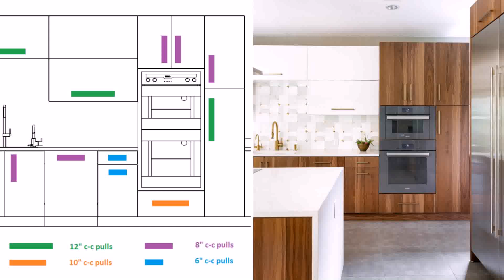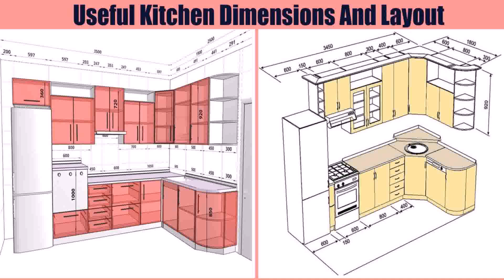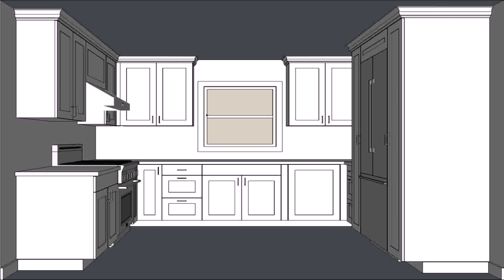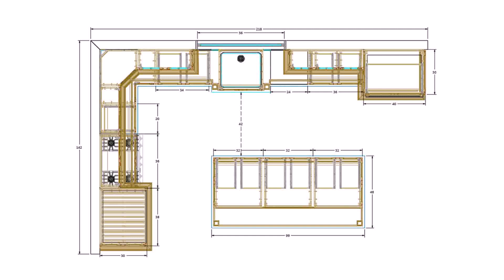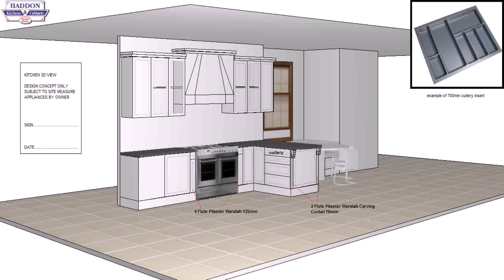Chicago Auto Repair